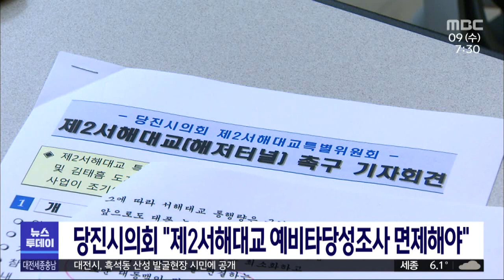당진시의회 "제2서해대교 예비타당성조사 면제" 주장/대전MBC